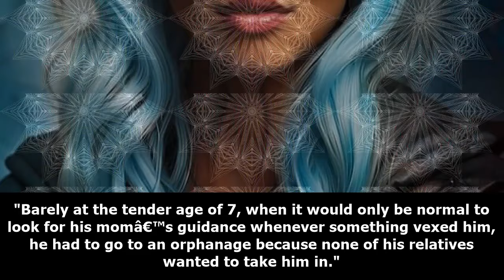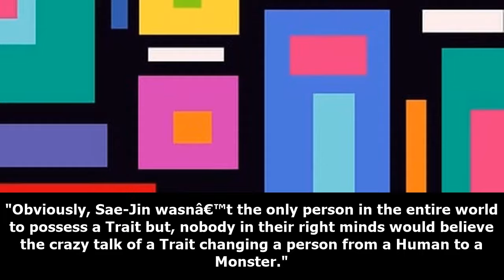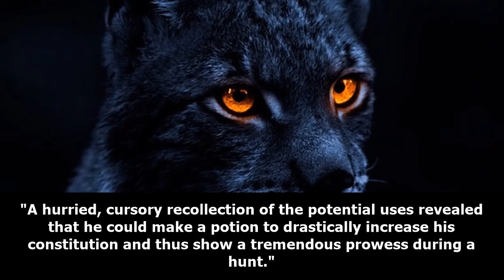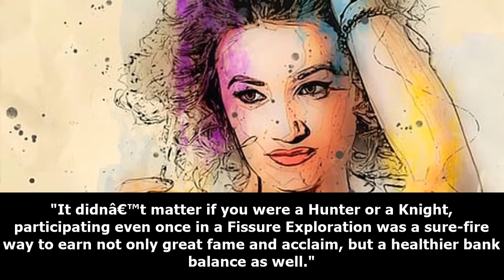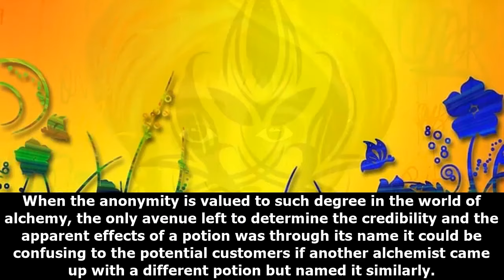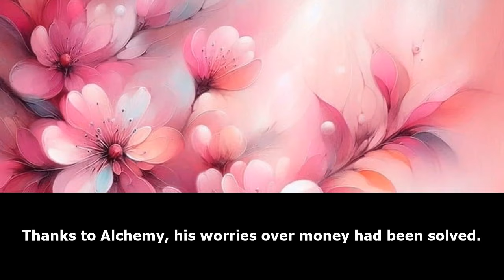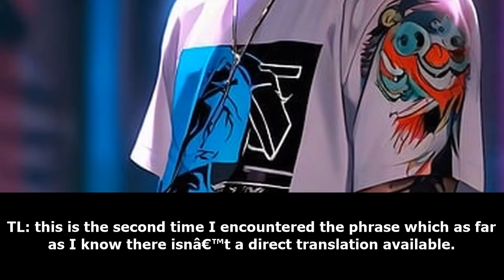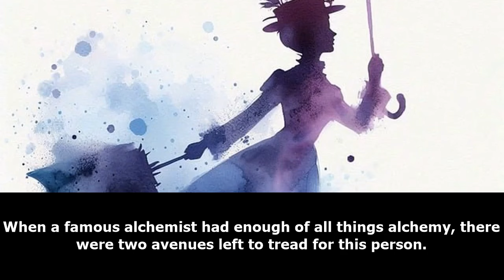SEINEN: A Monster Who Levels Up /Part 1/ -Audiobook-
This is a story of a man named Kim Sae-Jin, who one day, inexplicably wakes up as a Monster. Follow him and his perilous journey to get his life back as a Human, all the while growing even more versatile as a Monster in the process. This should be… complicated, somewhat.

webnovel audiobook,
webnovel audiobook chapter 1,
audiobook webnovel,
chinese webnovel,
chinese novel audiobook english,
chinese audiobook,